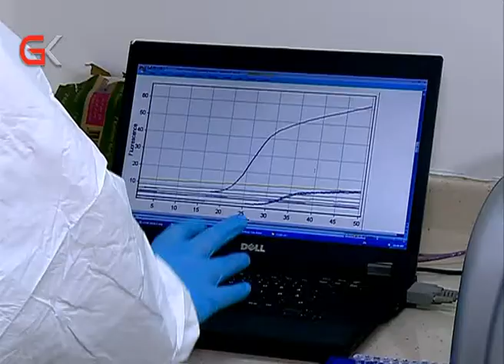تەندروستی سلێمانی: لە قۆناغێكی مەترسیدارداین و تووشبوون بە كۆرۆنا لە هەڵكشاندایە